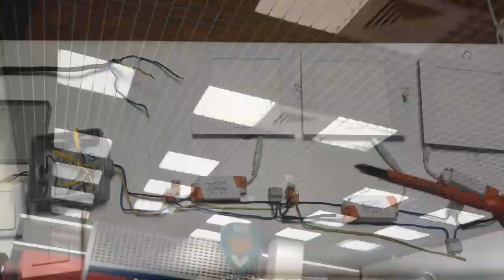Мигают светодиодные светильники,какая причина и как устранить мигание светодиодных ламп,видео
Также предлагаем видеоролики:
Мы предлагаем готовые комплекты заземления Энергомаг,Гальмар,Обо Беттерманн. Предлагаем монтаж заземления с выдачей протокола проверки или испытания контура заземления для РЭСа.
Звоните мы знаем как сделать заземление правильно и надежно. Наши телефоны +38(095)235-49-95,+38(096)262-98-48,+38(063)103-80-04